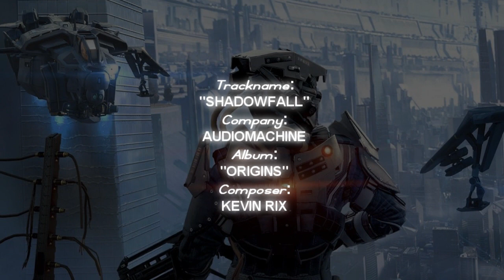audiomachine - Shadowfall (Kevin Rix - 2013 "ORIGINS" Album - Epic Dramatic Hybrid)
An Epic Dramatic Hybrid Trailer Score track from latest trailer music album "ORIGINS" from audiomachine Released now, track composed by Kevin Rix!
This is an Industry Release so album to be released too Motion Picture Advertising Clients only not for public to buy.

Music For Motion Picture Advertising and Video Game Advertising Trailer Productions - trailers, tv spots, commercials, promos, featurettes, Media Entertainment, News, Previews & tv programs.

Check Out audiomachine's Public album releases here:-
Store:

Track: Shadowfall
Company: audiomachine
Album: Origins (Industry Release, Not Public release!)
Composer: Kevin Rix (ASCAP) 100%
Genre: Modern Hybrid Epic Orchestral Trailer Score
Year: 2013
Copyright: audiomachine Naomiville Music (ASCAP)

~ Description ~
Epic - Subtle and Intriguing Piano Intro, Electric Guitar, Cinematic, Driving Breakout at :50, Dramatic, Dynamic, Strings, Massive, Modern, Powerful, Relentless, Slamming Percussion, Strong, Urgent, Visceral, Huge Vocal Pads

If you wanna become a fan of audiomachine, then click link below to their facebook page:

A portion of the proceeds from each sale will be donated directly to the Los Angeles Youth Orchestra, an organization that helps enrich the lives of students through the power of music.

music used in this video belongs to audiomachine & to its composer - Kevin Rix.